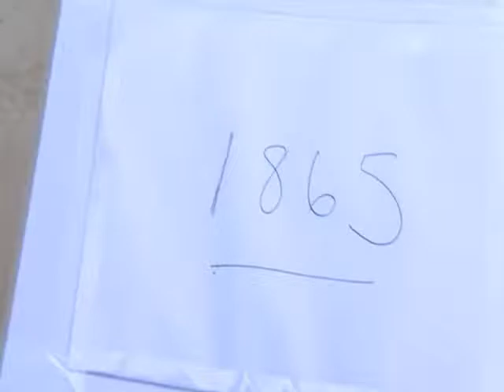When was this photo taken?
Marina Amaral from Brazil alters black and white photographs to build a bridge with history.